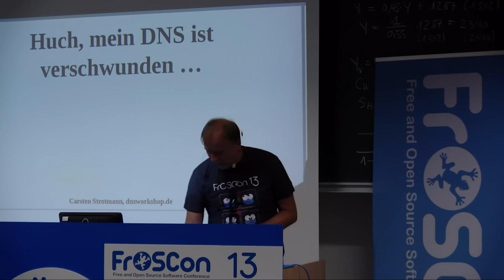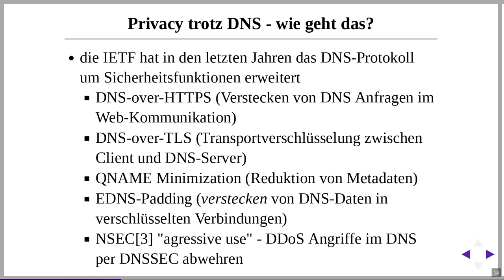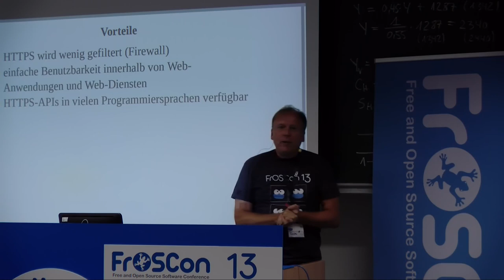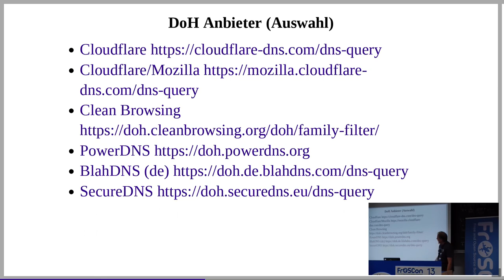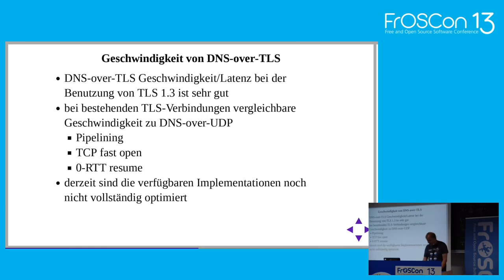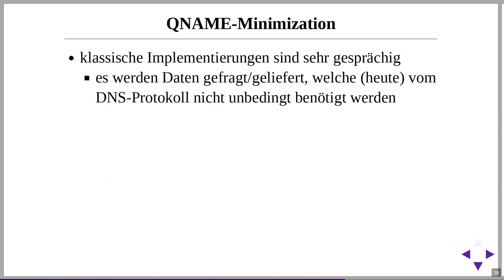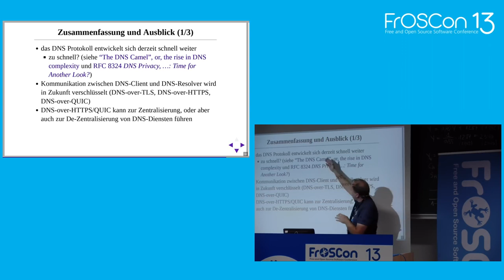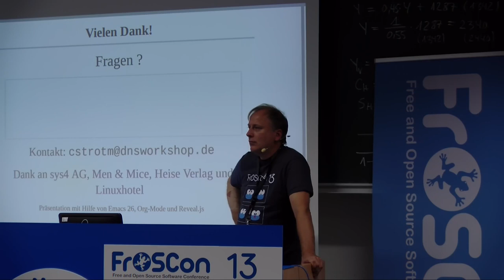2018 - Huch, mein DNS ist verschwunden ...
Wie neue Privacy Erweiterungen ein altes Internet Protokoll durcheinanderwirbeln

Am DNS Protokoll wird derzeit kraeftig "geschraubt", fast kein Bit bleibt wo es vorher mal war: QNAME-Minimization, Transport-Verschluesselung mit DNS-over-TLS, DNS-over-HTTPS und DNS-over-QUIC, NSEC(3) "agressive use" und vielen mehr.

Dieser Talk gibt eine Uebersicht ueber die Neuigkeiten beim DNS Protokoll. Die DNS Arbeitsgruppen der IETF waren in den letzten Monaten sehr aktiv und hat einige neue RFC Standards zum DNS-Protokol verabschiedet. Viele Ideen sind noch in der Diskussion.

Welche (Privacy-)Vorteile haben diese neuen Protokollerweiterungen fuer Benutzer? Welche OpenSource DNS-Server unterstuetzen die neuen Standards. Und warum wird das DNS im Internet in ein paar Jahren vielleicht komplett  anders funktionieren, als wir es heute gewohnt sind?

Carsten Strotmann